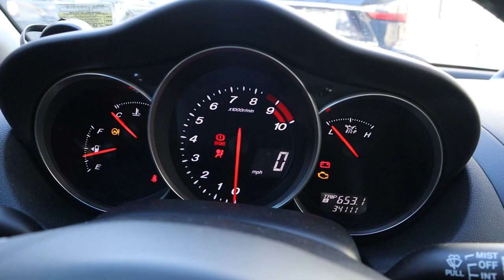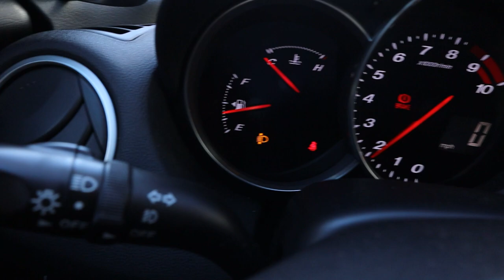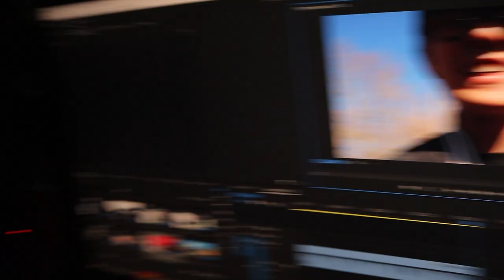I Need An Exhaust.. | Cars & Coffee (RX8)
Visiting a road that many of you guys recommended me today, saw many bikes and a Porsche on the backroads so that's pretty cool, not gonna lie, it's a really nice stretch of road, might have to come back here with some other cars! But I still prefer the touges.